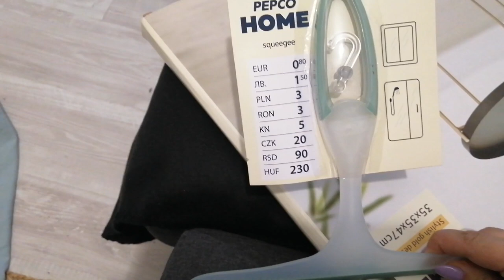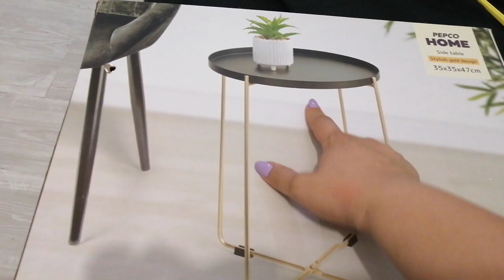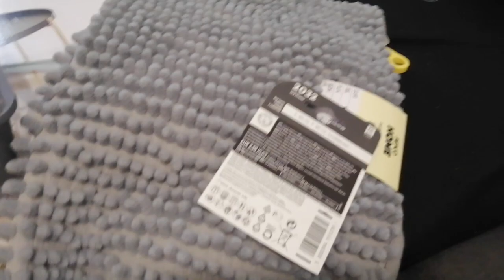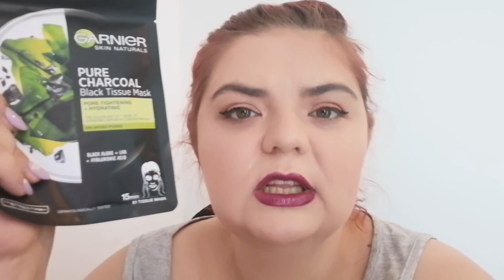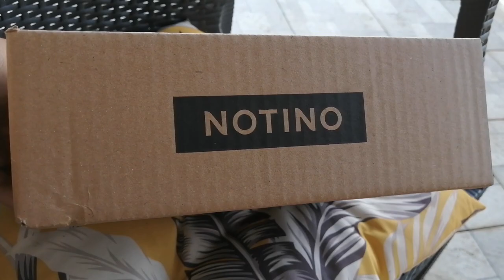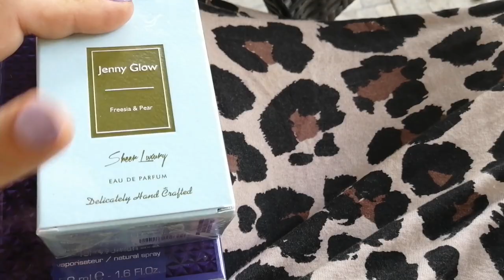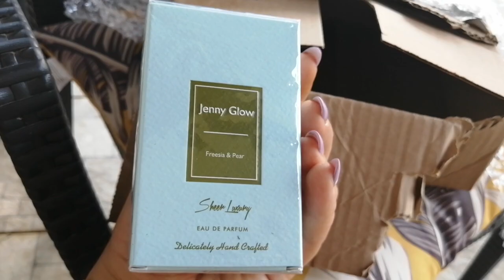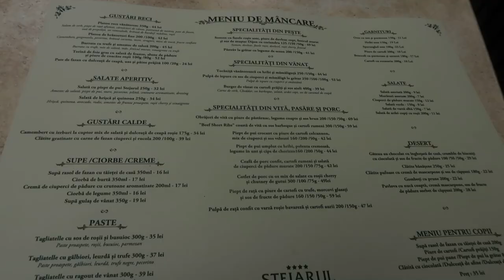VLOG de 7 zile: Mini haul Pepco&Notino || Aniversarea || Mergem la film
In vlogul de astazi facem multe, iar eu mi-am dat seama ca mereu cand am impresia cand am material pentru jumatate de ora, cu siguranta e dublu! :))

Va arat ce am mai cumparat saptamana trecuta, cand a fost filmat vlogul, mergem la restaurantul Stejarul, ne plimbam si sarbatorim!